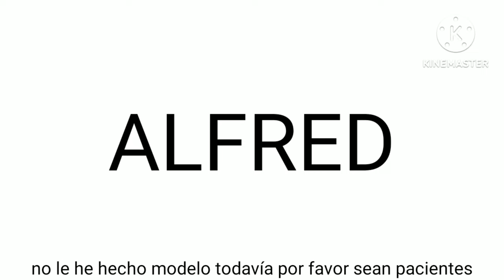Personajes Confirmados Para All Steam Team GO!!! Silbatos Campanas y Bocinas